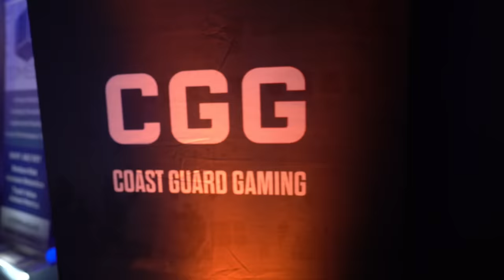Xavier Woods visits ForceCon 22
WWE Superstar Xavier Woods aka Austin Creed tours ForceCon 22 in San Antonio May 28, 2022, presented by @AirForceGaming.
Follow WWE on YouTube for more exciting action!